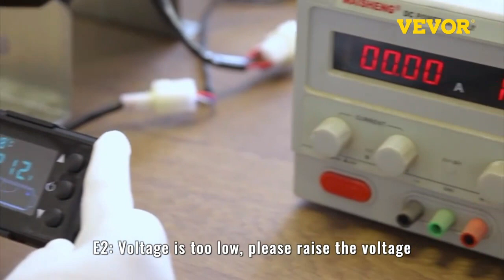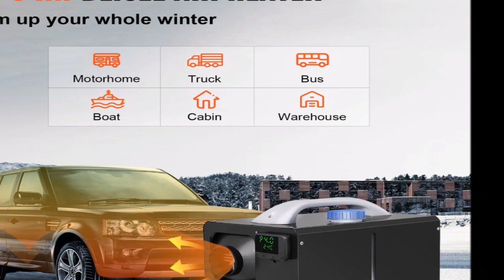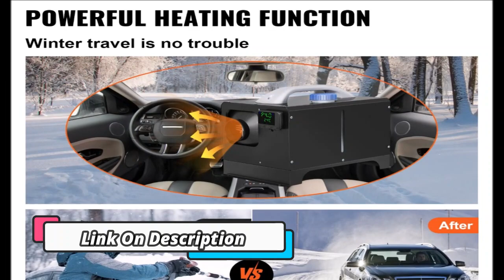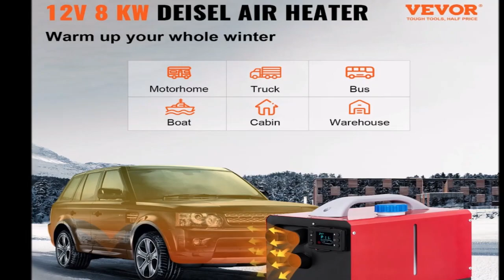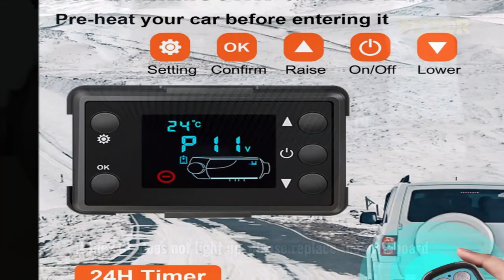Top 5 BEST Diesel Air Heater of 2023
In This Video I will Show You the Global Version the Original, Bran New Top selling  Diesel Air HeaterProduct on Aliexpress with Discount Price.

1. Diesel Air Heater.
2.  Parking Heater 12V.
3. VEVOR 8KW Car Heater 12V .
4.  Diesel Air Heater All in
5. VEVOR 8KW Parking Heater 12V.

1️⃣  VEVOR 8KW Car Heater 12V
2️⃣  VEVOR 8KW Parking Heater 12V
3️⃣  Diesel Air Heater All in
4️⃣  Parking Heater 12V.
5️⃣  Diesel Air Heater